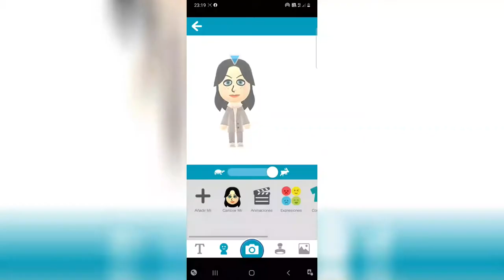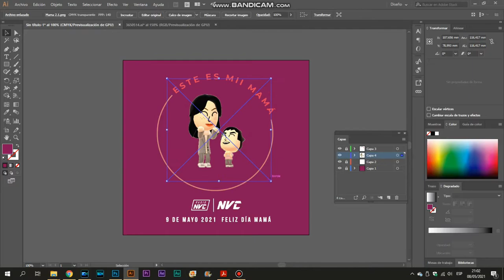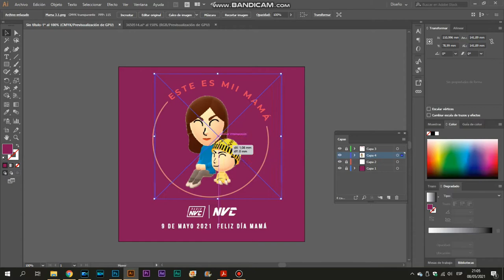Making Of Diseño del Día de la Madre 2021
En Este Video les presento de como fue el Diseño para el Día De La Madre Con Los Simpáticos Mii de Nintendo. En nuestro Instagram de NVC TV Chile.